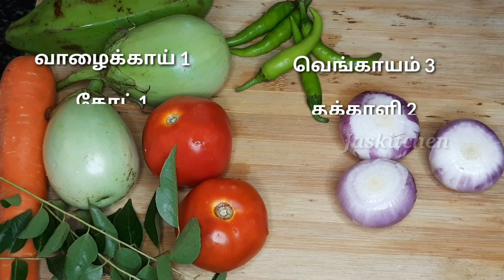பருப்பு காய்கறிகள் போட்ட மட்டன் தால்சா|கல்யாண தால்சா| பிரியாணி குழம்பு| Mutton Dalcha for Biryani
How to make Dalcha